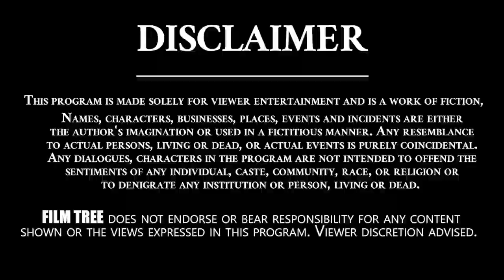Brahmanandam Gave Me Money | We Planned Krack Movie With Balakrishna | C. Kalyan | Film Tree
Film Tree Channel is Completely Entertainment Hub..

C Kalyan established CK Entertainments Private Limited in 2011. The first movie that was made under the banner was Chandrakala directed by Sundar C In 2015 Jyothi Lakshmi directed by Puri Jagannadh. In 2015, they made another film Loafer under the direction of Puri Jagannadh. In 2017, they made Jai Simha under the direction of K. S. Ravikumar and released the movie on 2018 Pongal. In 2017 they are also made Intelligent under the direction of V. V. Vinayak and released in February 2018.

CK Entertainments Private Limited is an Indian film production company established by C Kalyan, an Indian film producer. The company is based in Hyderabad.Telugu movies produced by the company Jyothi Lakshmi, Loafer and Jai Simha.